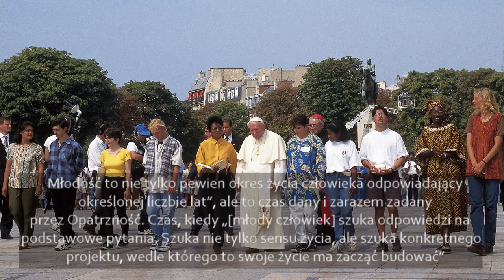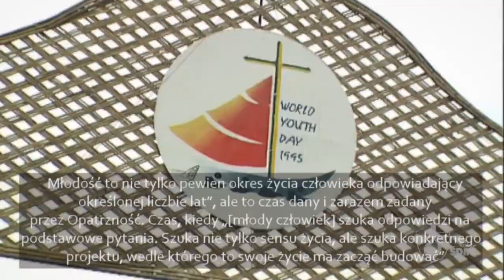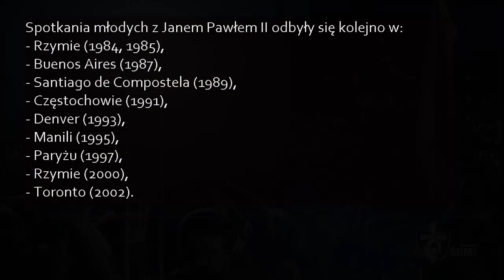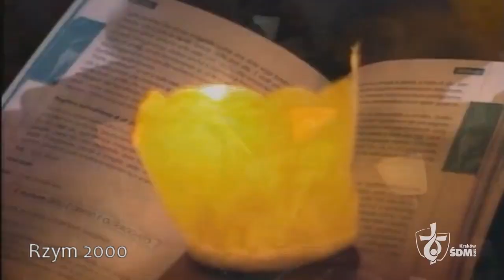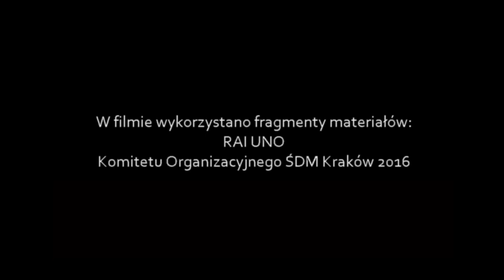Film edukacyjny "Jan Paweł II - Papież Młodych" | (fot. G. Gałązka)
Trzeci odcinek filmowych biografii św. Jana Pawła II prezentuje Papieża jako wielkiego przyjaciela i wychowawcę młodzieży, a nade wszystko inicjatora Światowych Dni Młodzieży.

🔴Filmy edukacyjne "Jan Paweł II – Nasz Papież"🔴
Zapraszamy do skorzystania z do cyklu filmowych spotkań z Janem Pawłem II i przesłaniem jakie nam pozostawił.

Materiały skierowane są do uczniów oraz nauczycieli szkół podstawowych oraz szkół ponadpodstawowych do wykorzystania na lekcjach religii oraz wychowawczych.

Filmy zamieszczane będą odcinkami co miesiąc, a każdy odcinek będzie poświęcony innej formie działalności Papieża – Polaka.

Zdjęcia wykorzystane w filmie pochodzą ze zbiorów:
Grzegorz Gałązka
Archiwum Kurii Metropolitalnej w Krakowie
Narodowe Archiwum Cyfrowe
Wikipedia.org